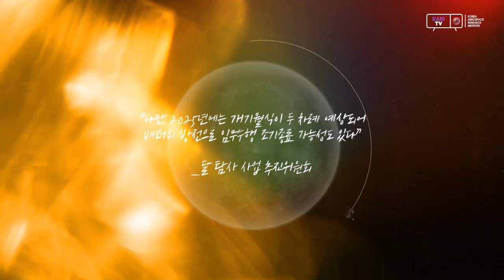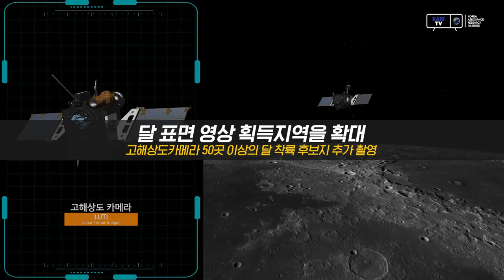대한민국 첫번째 우주 탐사, 소수점 아래 9자리까지 맞춘 정확도로 2년 임무 연장!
다누리 임무기간 25년 12월까지 2년 더 연장!

국내 최초 달 탐사선 다누리의 임무기간이 당초 계획했던 1년('23.01.~'23.12.)에서 3년('23.01.~'25.12.)로 연장되었습니다.

약 600만km를 날아 달에 도착한 다누리의 임무기간이 2년 연장된 비결을 소개합니다!